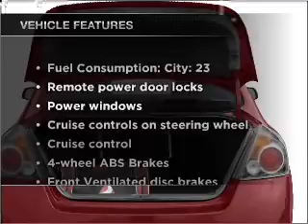2008 Nissan Altima - Lithonia GA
Year: 2008
Make: Nissan
Model: Altima
Trim: 2.5 S
Engine: 2.5 liter inline 4 cylinder 16 valve
Transmission: Automatic CVT
Color: Gray
Mileage: 39576
Address:
7969 Mall Pkwy